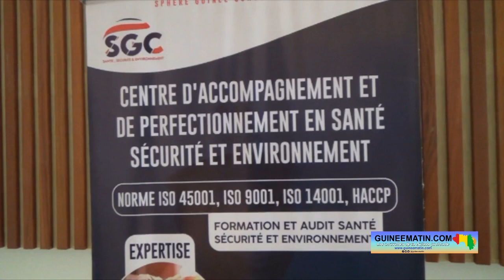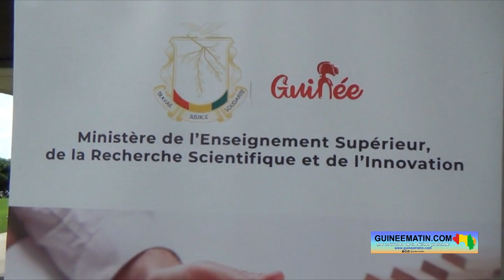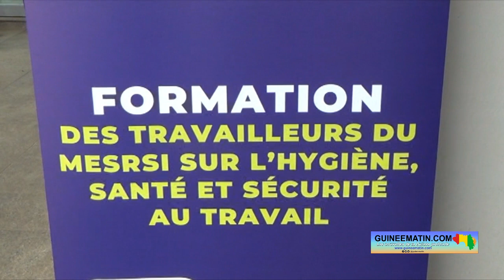Conakry : le personnel du ministère de l'Enseignement supérieur outillés en santé et sécurité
Soucieux du bien-être de son personnel, le Ministère de l’Enseignement Supérieur, de la Recherche Scientifique et de l’Innovation (MERSI) a entamé une série de formations ce mercredi, 23 août 2023. L’objectif est de former l’ensemble des travailleurs du MESRSI à la prévention et à la gestion des risques liés aux accidents du travail et aux maladies professionnelles. Dr. Diaka Sidibé a présidé la cérémonie de lancement de ces ateliers dans un établissement hôtelier à Conakry, rapporte un journaliste que Guineematin.com a dépêché sur place.

Pour ce premier groupe, la formation durera trois jours, tandis que d’autres groupes suivront la même formation ultérieurement. Les modules de formation abordent les dangers et les risques au travail, les principes généraux de la prévention, la hiérarchie des contrôles des risques professionnels, ainsi que les accidents du travail et les maladies professionnelles.